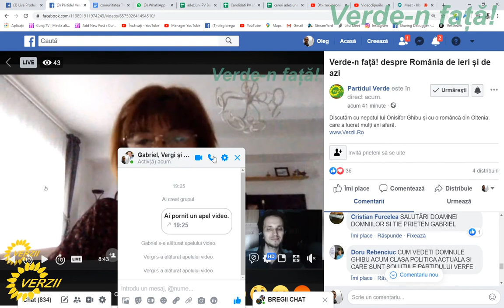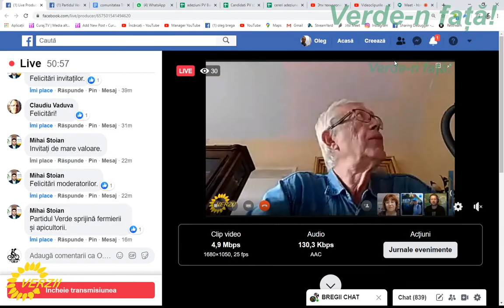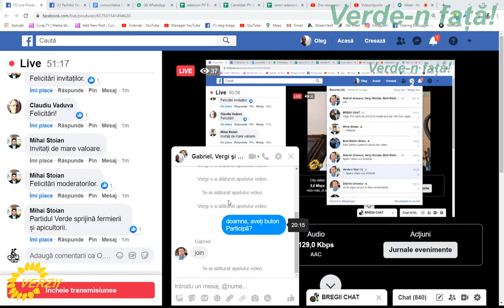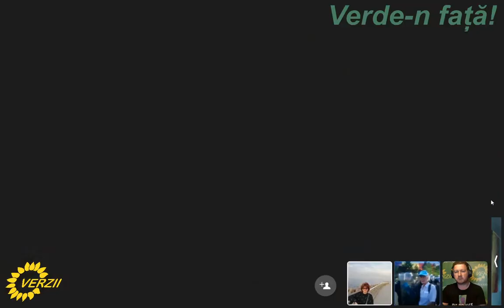Verde-n față! despre România de azi și de ieri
Discutăm cu Emil Ștefan Ghibu, nepotul lui Onisifor Ghibu și cu Vergi Nicolae, reprezentantă a Organizației Județene Dolj a Partidului Verde